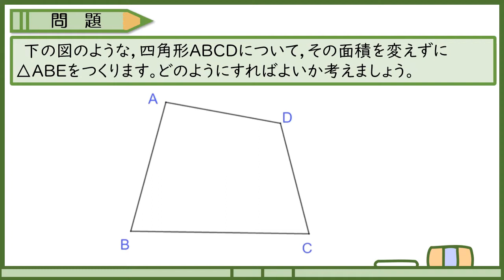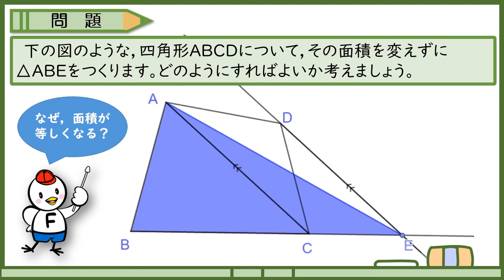中２数学_四角形①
中学２年　数学　図形の性質と証明　平行線と面積①